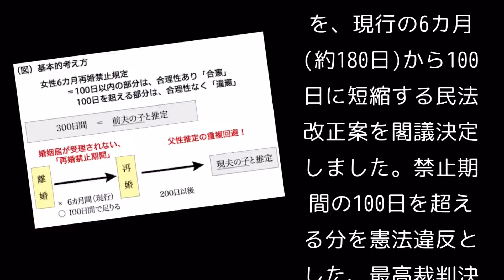再婚禁止期間を短縮 約180日から100日に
政府は8日、女性の再婚禁止期間を、現行の6カ月(約180日)から100日に短縮する民法改正案を閣議決定しました。禁止期間の100日を超える分を憲法違反とした、最高裁判決を受けた措置。
再婚禁止期間を短縮=民法改正案が閣議決定
離婚時に妊娠していないとの医師の証明があれば100日以内でも再婚を認める規定も盛り込まれ、今国会での成立を目指します。離婚時に妊娠していないケースが大半とされ、多くの女性の再婚時期が早まりそうです。

時事ネタ通信チャンネル

公式
【LINEニュースアプリ】

   …より転載

  【画像】
  Google画像検索

  【編集ソフト・BGM】
  ・ユーチューブキャプチャーアプリ
  ・Drunk movieアプリ
  ・chrome アプリ
いつもあなたのそばに。

☆ ニュースやトレンドの新感覚スライドショー！

ご視聴の意見や感想もお聞かせください。
今後の作品作りに取り入れていきます。